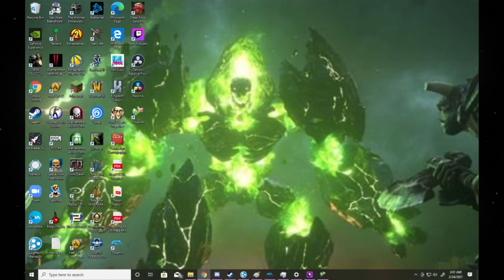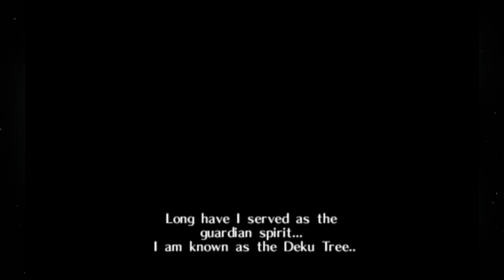Zelda but Back in the 90s it was in a Famous TV Show pt 1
In this stream, I started Ocarina of Time, enjoyed an active chat, and even had a surprise friend show up shortly after switching to Deep Rock Galactic.